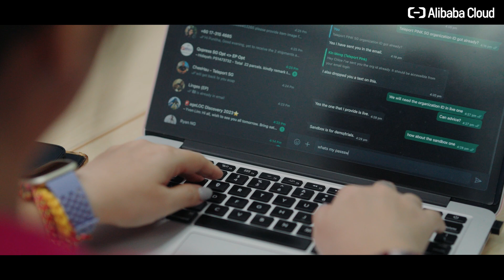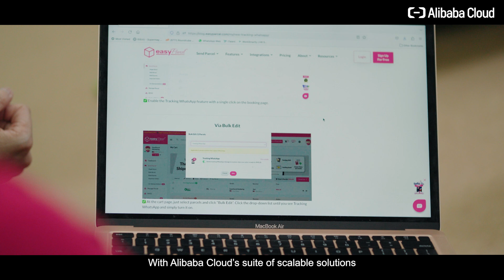EasyParcel accelerated its digital transformation with Alibaba Cloud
🚀 Discover how EasyParcel, a leading parcel delivery platform, accelerated its digital transformation with Alibaba Cloud! Serving over 1.5 million micro SMEs across multiple ASEAN countries, EasyParcel faced challenges in improving customer satisfaction & maintaining cost effectiveness. 📦 Their journey with Alibaba Cloud included a seamless migration to cloud-native architecture with Kubernetes, Serverless solutions, and managed databases like PolarDB. ✈️This shift has improved operational efficiency, real-time tracking, and robust service during peak times.💡Watch how this partnership empowered EasyParcel's regional expansion and enhanced their operational performance, enabling them to dive into big data and make swift, data-driven decisions.

See less